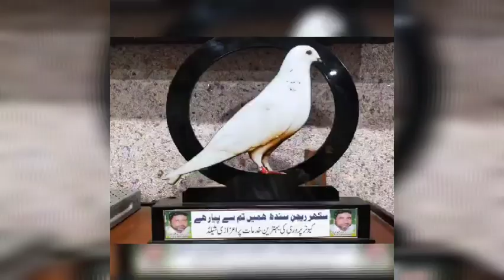Ustad mithu lali nay bata diya | Kabootar kasay tayar karein | kabootarbazi ke tips | pigeon sports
Ustad mithu lali nay bata diya Kabootar patti waly hen k nahi